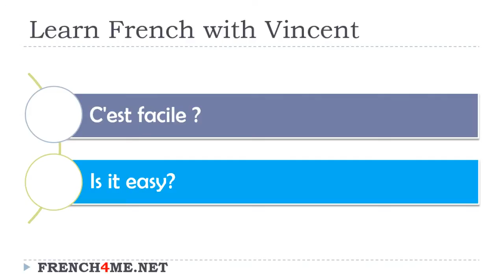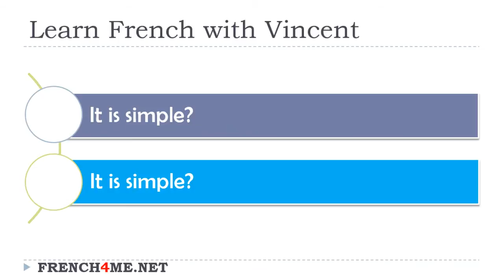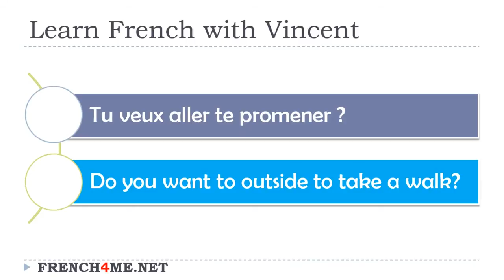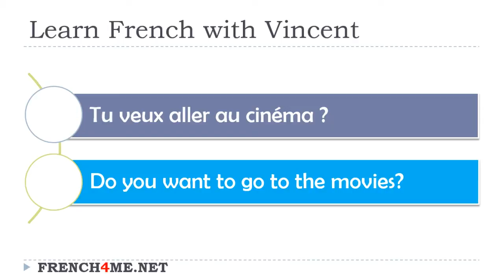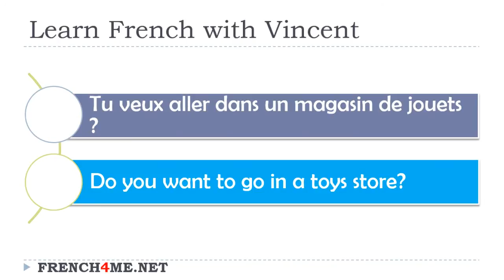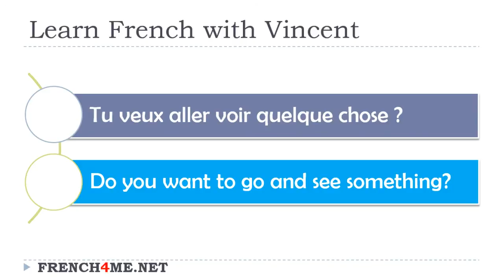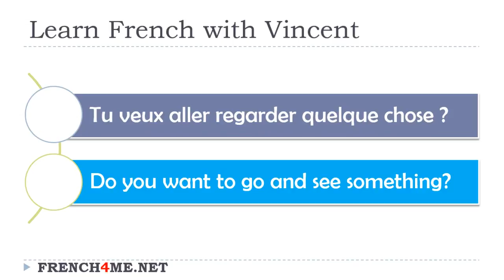Phrases et questions quotidiennes en français Vol 05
Video Title: Phrases et questions quotidiennes en français Vol 05

Video File Created Date: Wednesday, December 23, 2020 (Video may or may not have been captured on this date, it shows the date the video was last converted.)